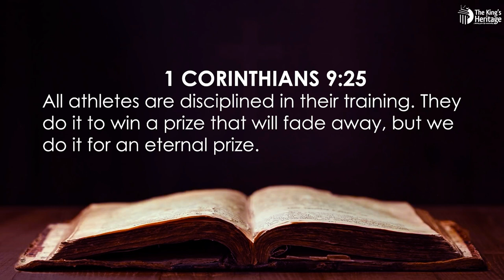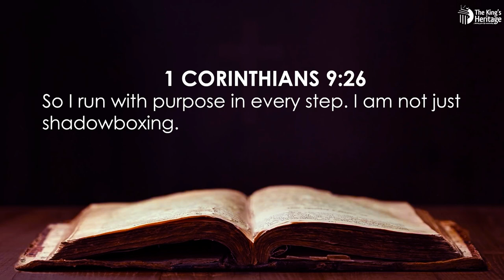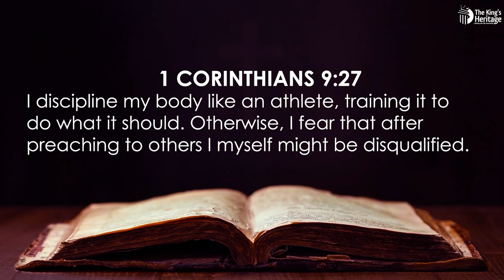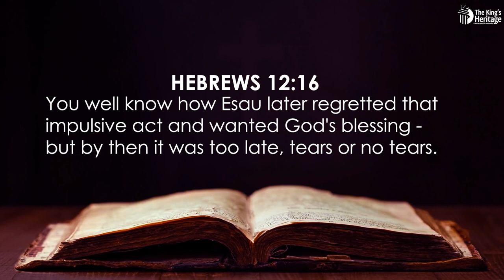The Cross and the Crown| Benefits of Sacrificing Today for a Greater Tomorrow | Rev.Lawrence Onochie